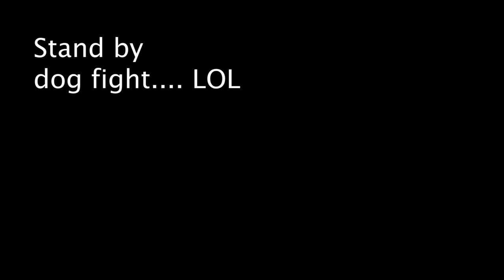Creeps and Cosmetics: The Ghost of H.H. Holmes and Kat Von D Products!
Time Stamp here if you want to skip the makeup! (TIME): 10:24

This Video Description: This episode of Creeps and Cosmetics I talk about America's first Serial Killer, H.H. Holmes! I use Kat Von D Palette's and a few other drug store brands!

Herman Webster Mudgett (May 16, 1861 – May 7, 1896), better known as Dr. Henry Howard Holmes or H. H. Holmes, was an American serial killer active from December 1891 to November 1894. Despite his confession of 27 murders (including some people who were verifiably still alive) while awaiting execution,[2] Holmes was convicted and sentenced to death for only one murder, that of accomplice and business partner Benjamin Pitezel. Victims were killed in a mixed-use building which he owned in Chicago, located about three miles (5 kilometers) west of the 1893 World's Fair: Columbian Exposition, supposedly called the World's Fair Hotel (informally called "The Murder Castle"), though evidence suggests the hotel portion was never truly open for business.

Besides being a serial killer, Holmes was also a con artist and a trigamist, the subject of more than 50 lawsuits in Chicago alone. Holmes was executed on May 7, 1896, nine days before his 35th birthday.

Free Stocks!

Join Robinhood with my link and we'll both get a free stock 🤝